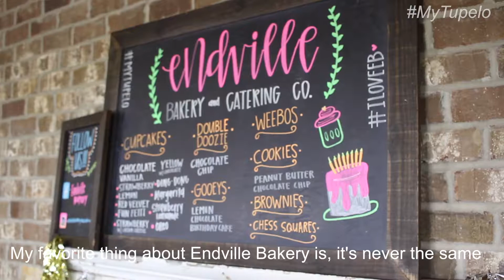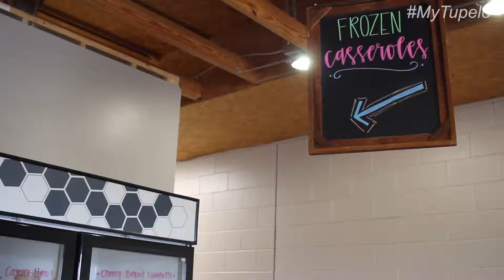MyTupelo: Endville Bakery and Catering Co.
From cookies to barbeque, Endville Bakery and Catering Co. covers it all. Add it to your MyTupelo itinerary while you're in town.